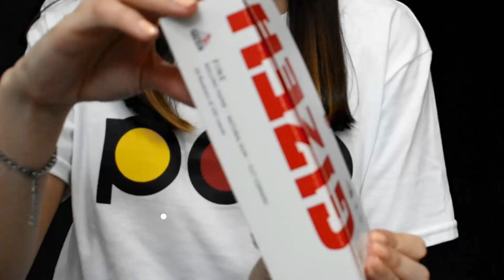Papel Gizeh Magnet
Este papel para armar de GIZEH, una de las mejores marcas del mundo de productos de SmokeShop. Son ultrafinos y que vienen en un librito doble imantado, lo cual permite que el papel se conserve mejor y que sea practico de llevar a todos lados! Poseen una goma arábiga natural. Cada display trae 20 libritos y cada uno tiene 100 hojas.

Conoce sus 3 versiones de la linea MAGNET:

-Papel Gizeh Magnet fine 70mm cut corners: De combustion media a rapida. Sus puntas vienen cortadas para facilitar el armado.

-Papel Gizeh Magnet Original 70mm: Tiene un engomado natural hecho de almidón.

-Papel Gizeh Magnet super fine 70mm: Papel de arroz, super fino y de combustión super lenta.

Seguinos en nuestras redes para más información, Pop Mayorista es líder en la venta online: